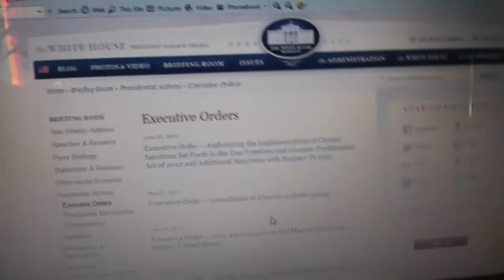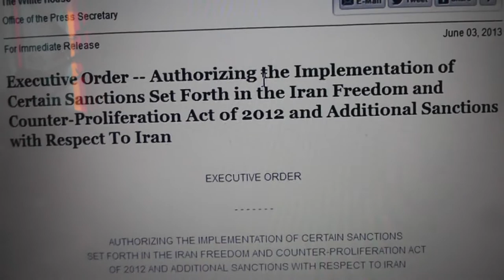EXCUTIVE ORDER more snactions on Iran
whitehouse.gov